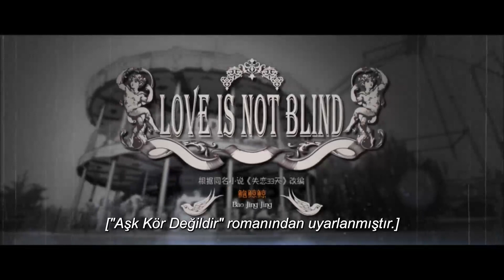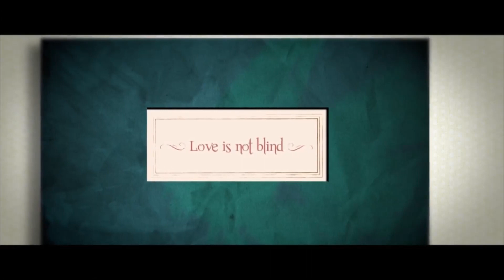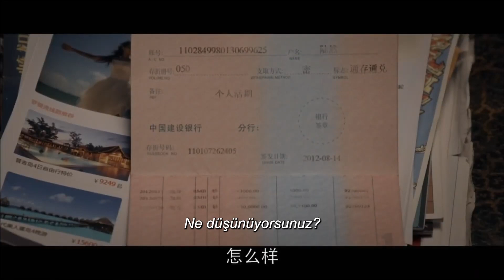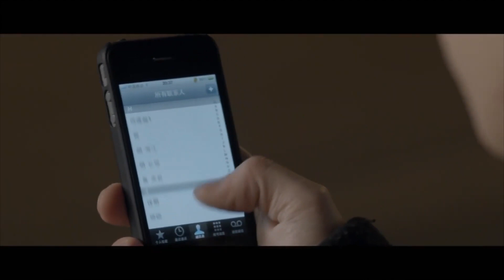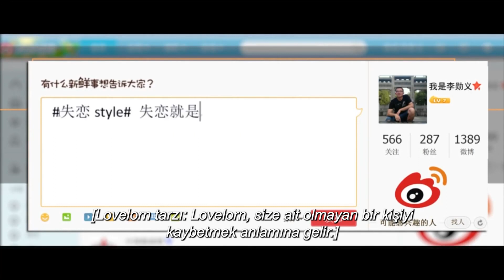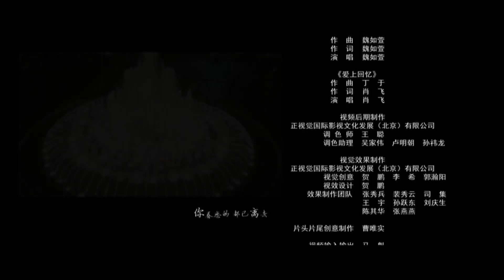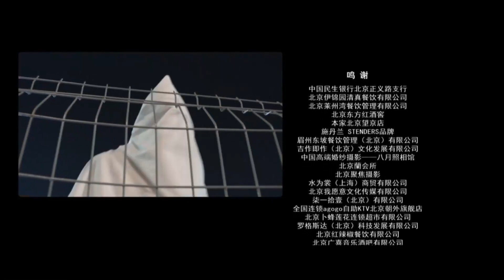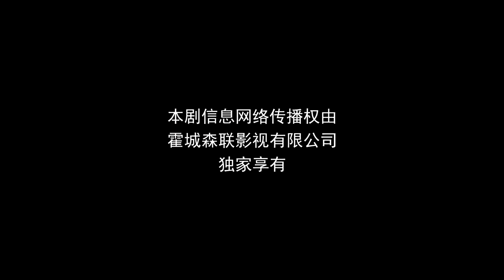Kaybolan Aşkın 33 Günü l 24. Bölüm l Love Is Not Blind l Shen Jia Ni , Yao Di l 失恋33天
Bao Jing Jing'in romanının drama uyarlaması ve Zhang Wen ile Bai Bai He'nin başrollerini paylaştığı film.

Dizinin oyuncu kadrosunda Shen Jia Ni , Yao Di  gibi isimler yer alıyor.